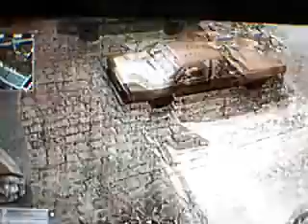Crossfire Glitches Part-4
Part 4 of some amazing glitches